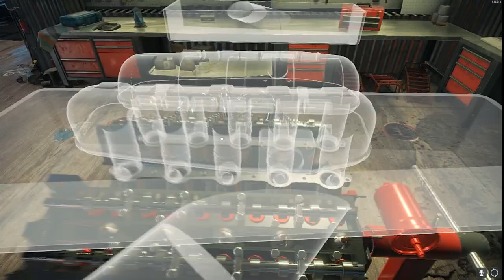2010 Audi R8 V10 - Full Junkyard Restoration Timelapse - Car Mechanic Simulator 2018 CMS18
Today's video is a full junkyard restoration timelapse of the 2010 Audi R8 V10 with carbon plate in expert mode of Car Mechanic Simulator 2018 at 10x speed. Car model by LIT.